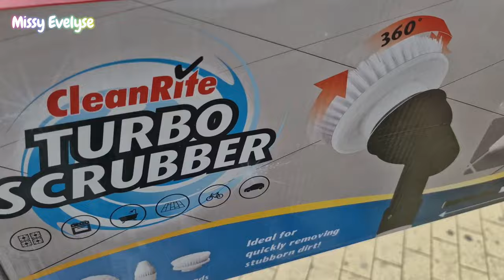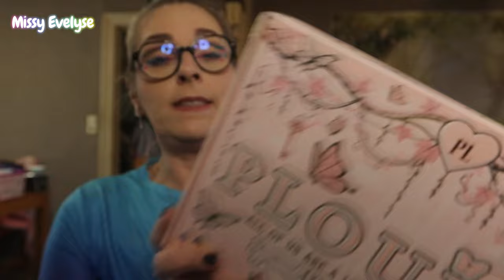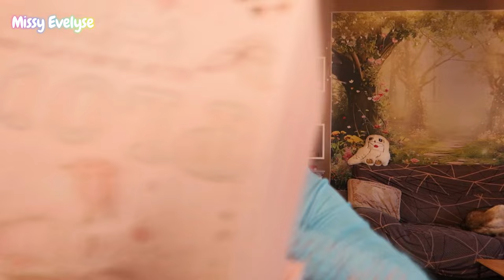VLOG | Unboxing BUDGET box P. Louise ❓ - Courses 🛒 - Nouvelle CE 😝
Cette semaine:
- Je fais les courses avec vous
- J'ai acheté une cigarette electronique

▶ Ongles:
° Lien affilés